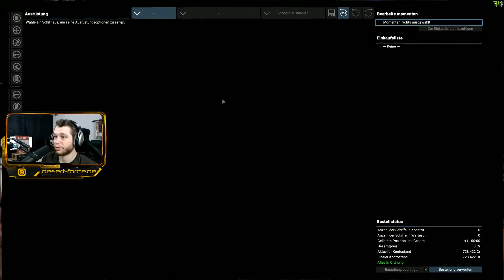X4 Foundations 🛸 #18 Ein Handelsschiff [Let's Play]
Sound's

##**Peripherals:**

Monitor: ASUS ROG Swift PG248Q
Monitor 2: Asus VG245Q
Monitor 3: Asus VG245Q
Maus: Logitech G502
Keyboard: Logitech G513
Headset: Beyerdinamics DT990
Mikrofon: Shure SM7B
USB Audio Inteface: Focusrite Scarlet 2i2
Cam: Logitech C922 Pro
Capture Card: Elgato Game Capture HD60 Pro
Joystick: Thrustmaster Hotas Warthog
Weel: Logitech G 920
Pedals: Saitek Pro Flight Rudder Pedals

##**GamingPC:**

Mobo: ASUS Maximus IX Hero
CPU: i7-7700K
GPU: Asus GeForce GTX 1080 Ti OC
RAM: G Skill DDR4 Ripjaws V 32 GB RAM
OS: Win 10 Pro
SSD: Samsung EVO 1Tb
HDD: Seagate Baracude 2Tb
Soundcard: Asus Strix Raid Pro
Case: be quiet! Dark Base 900
AIO: be quiet! Silent Loop 360mm

##**Stream PC:**

Mobo: ASUS STRIX X470-F GAMING
CPU: AMD Ryzen 7 2700X
GPU: ASUS GeForce GTX 1050 Ti
RAM: HyperX Predator RGB DDR4-2933
SSD: Samsung 860 EVO 500 GB
Case:be quiet! Silent Base 800 Window
AIO: Corsair H115i Pro

##**Office Bitch:**

GPU: GeForce GTX 980
CPU: Intel(R) Core(TM) i7-4790 CPU @ 3.60GHz
RAM: 16 GB RAM
OS: Win 10 Home
SSD: 250 Gb
HDD: 2T

##**Software:**
XSplit
Adobe Photoshop